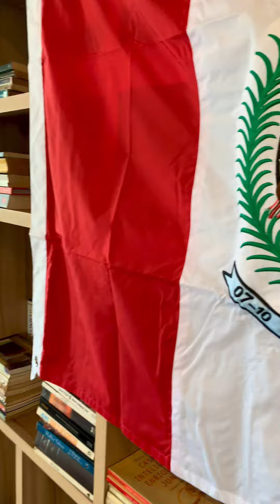Visita ao Centro Cultural + Brasão de Pirenópolis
Em clima festivo, Pirenópolis celebra com entusiasmo seus 296 anos no dia 7 de outubro. Este é um momento de alegria e celebração para todos nós, uma oportunidade para refletirmos sobre nossos valores e compromissos em tornar Pirenópolis uma cidade cada vez melhor, tanto para a atual quanto para as futuras gerações.

O Brasão, símbolo oficial do município, representa de maneira rica e expressiva diversos aspectos fundamentais para nossa cidade, como elementos de fé, cultura, comércio e recursos naturais. Parabéns, Pirenópolis, por seus 296 anos de história e vitalidade.

Curta, comente e compartilhe para a parte 2!